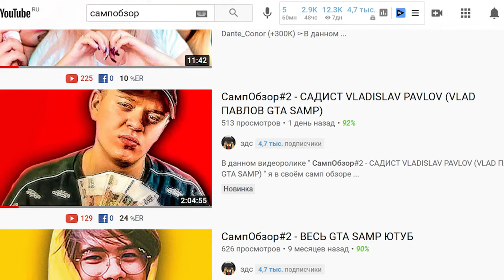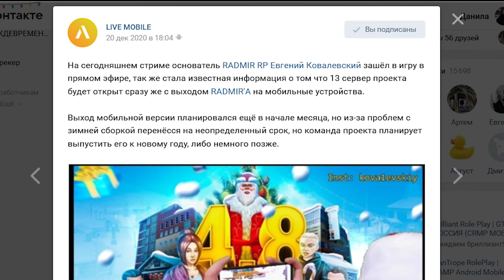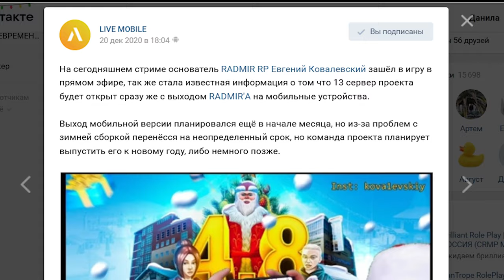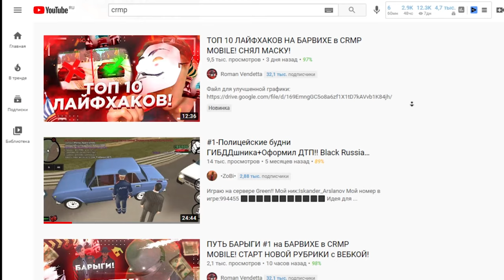RADMIR MOBILE ПОЛНЫЙ ПРОВАЛ! +1 СЕРВЕР GTA CRMP ANDROID